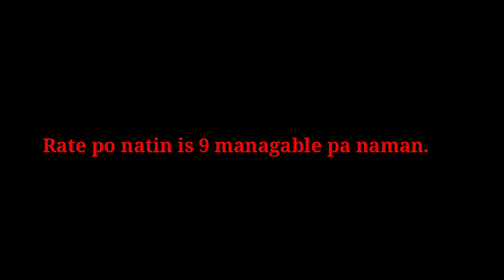A DELICIOUS KABSA FROM A GOOD PEOPLE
I was lazy today to cook my food since i'm on diet and i want to loss my weight.
And luckily today Sir Chris cooked kabsa and he offered me then.
I'm so blessed to have this kind of people surrounds me.